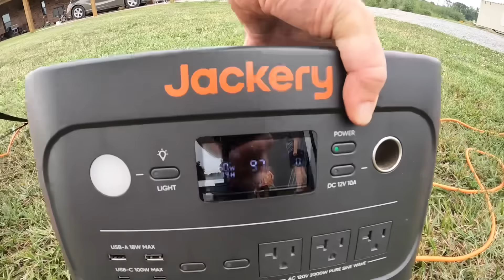Emergency Run Back Home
Our entire family is back home and we couldn't be happier.. But while we were out in our chicken pen we had a code brown which meant an emergency return to the house!